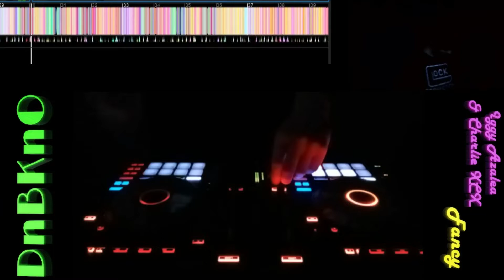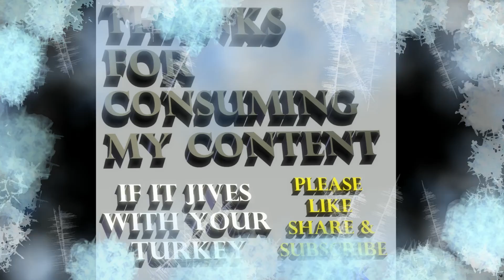Iggy Azalea & Charlie XCX - Fancy (aDNBknoFLIP)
(O_o)

other places on the interwebz that you can find me